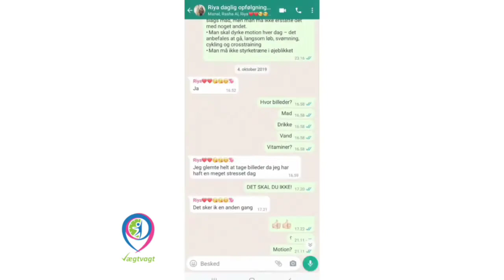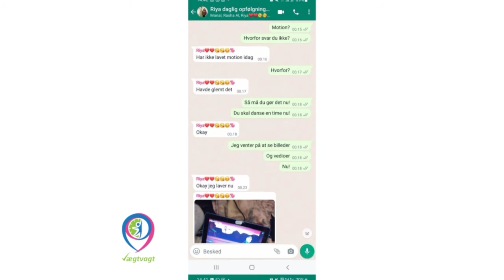-17.9 på KUN 2.5 MÅNEDER, se hvordan ?👌✅️🍏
Opnå vidunderlig resultater
 Vægttab/Vægtøgning/Sundhed

På kun 3 måneder

Tab dig fra 8 til 25 kg +
Tag på fra 7 til 14 kg +

Alt dette og mere på kun 3 måneder

Vi glæder os til at møde dig✅💚

Kontakt os nu!

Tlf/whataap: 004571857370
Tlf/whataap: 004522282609